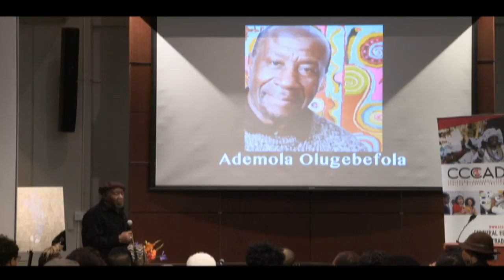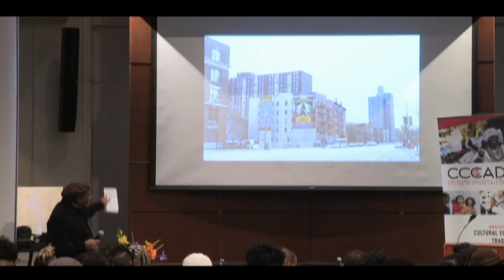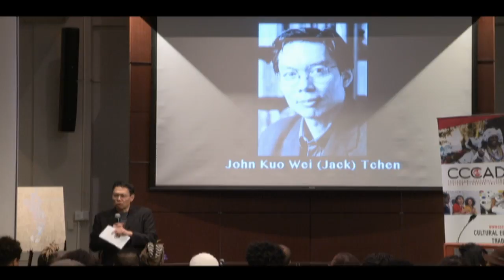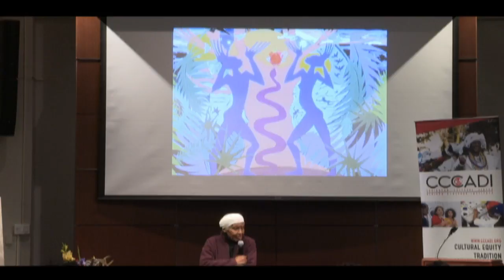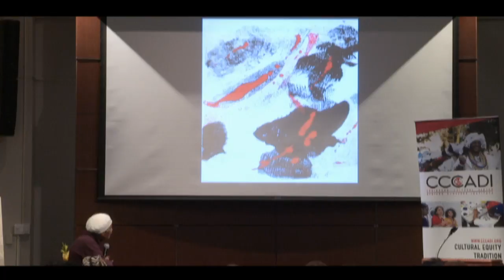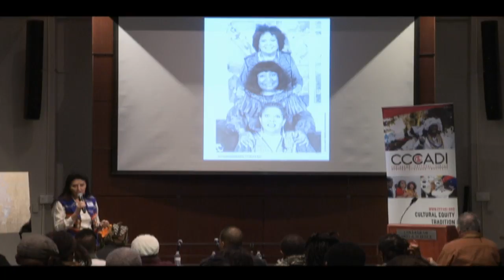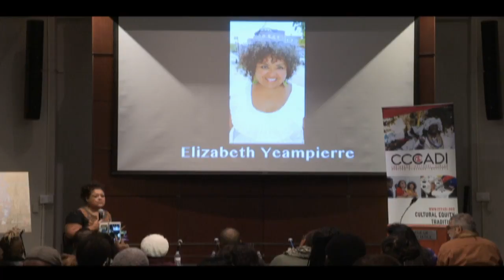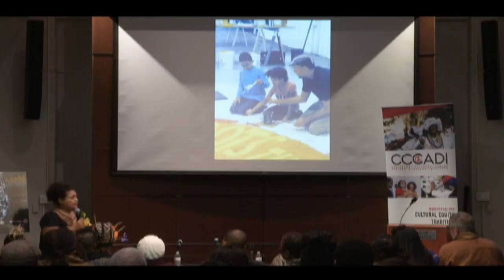The Art of Justice: Articulating an Ethos and Aesthetic of the Movement—NYC—Nov 7—Part 2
The Art of Justice: Articulating an Ethos and Aesthetic of the Movement presents its first convening in a three-part series of artist roundtables, livestreaming on the global, commons based peer-produced HowlRoundTV network at howlround.tv on Saturday, November 7th. See the livestream schedule below.

The Art of Justice Conference: With a particular focus on the Black and Nuyorican Arts Movements, The Art of Justice: Articulating an Ethos and Aesthetic of the Movement conference will present the ideas and aesthetics of those earlier movements honoring and guided by the first hand voices documenting their actual experiences. There will be an emphasis on group discussion and audience participation.

The essential themes to be discussed are: the universality of the struggle for justice and the art that served it; the continuity of the struggle with others like the Negritude Movement, the Harlem Renaissance, Marcus Garvey’s and the UNIA, and the Hon. Elijah Muhammad and the Nation of Islam; the celebration of historic activist, including Marcus Garvey, Carlos Cooks, Elombe Brath, Amiri Baraka, Mario Bauzá, Frank ‘Machito’ Grillo, Tito Puente, Asadata Dafora, Pearl Primus, Katherine Dunham, Diego Rivera, Baba Osergiman, Nana Yao Opare Dinizulu, Babatunje Olatunji, Syvilla Fort, Max Roach, Abbey Lincoln, Sun Ra, Nina Simone, Fred Ho, Pete Seeger, and others; the reassessment of current movements such as Nuyorican Poets Cafe, La Raza, American Indian Movement, the Asian Arts Movement, and the Guerrilla Girls.

The conference is being produced by the Caribbean Cultural Center-African Diaspora Institute, the Institute of African American Affairs and the Department of Art and Public Policy, both of New York University; and the Institute for Research in African American Studies of Columbia University. The conference will consist of a series of a total of three gatherings. The first will take place at NYU on Saturday, November 7, 2015. It will be composed of a full day gathering with  a keynote address followed by three roundtable panels. There will be a focus on the art created by artists actively involved the in the movements. The panels are constructed to encourage open discussions as opposed to a lecture format, and to present a selection of the visual arts produced by the participants. Those who were personally active in the political arts movements will facilitate the discussions. The events of the day will conclude with an evening solo piano concert by Randy Weston.